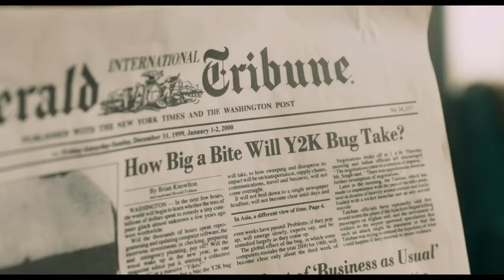The Palace - 2023 - International Movie Trailer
A comedy set on New Year’s Eve 1999 in a luxurious hotel in the Swiss Alps where the lives of various guests and those who work for them intersect.